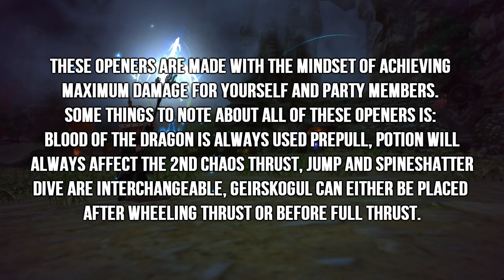【FFXIV】4.X Dragoon ~ Optimal Openers (UPDATED)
OUTDATED INFO:

Some things to note about all of these openers is: Blood of the Dragon is always used prepull, potion will always affect the 2nd Chaos Thrust, Jump and Spineshatter Dive are Interchangeable, Geirskogul can either be placed after Wheeling Thrust or before Full Thrust.

The most optimal opener for personal DPS as well as my favorite opener. Blood for Blood and Dragon Sight will be shifted back 1 GCD later on in the rotation. Can never go wrong with this opener use it in pugs/raids. The difference between the old and new one is that Dragon Sight is switched with Battle Litany. This nets you 9 GCDs (Affecting ID to FC) while losing a GCD (ID) under Battle Litany. The big thing to note here is that no one benefits from an early BL so depending on GCD speed some classes may get an extra GCD under it. This is the closest we can get to affecting raid DPS for the better without affecting our personal DPS.

Delays the cast of Dragon Sight and Battle Litany to better align with other jobs buffs. Blood for Blood is used after Heavy Thrust instead of double weaving with potion so you get 9 GCDs under it. Whereas the other openers have you double weaving Blood for Blood + Potion for whatever reason. This forces clipping and losing a GCD under B4B.